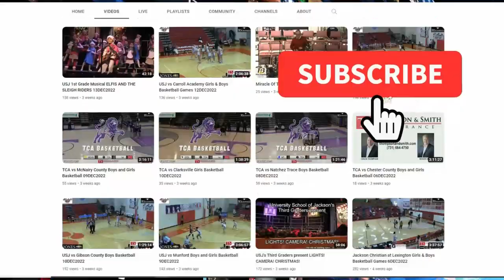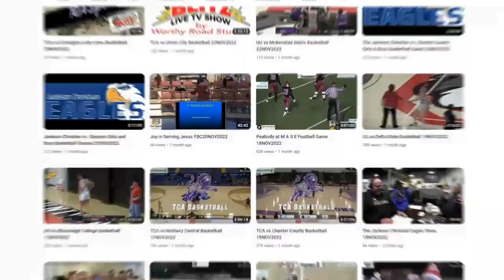Bethel vs Georgetown College Football 7OCT2023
Bethel vs Georgetown College Football from October 7, 2023 by Worthy Road Studios for the BallGame Blitz Sports Network!